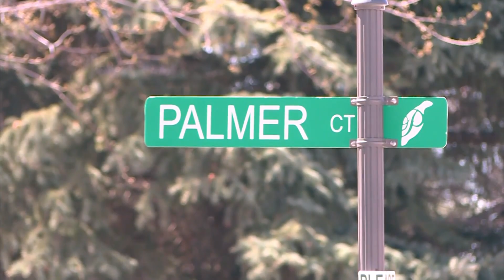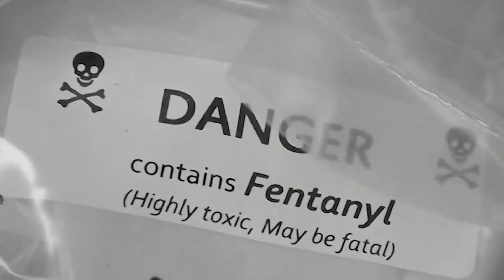Rudy Dominguez charged in fatal fentanyl overdose in Fort Collins golf community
An Evans man is being held in the Larimer County Jail facing felony charges related to the overdose death of a Fort Collins woman in November of 2022.